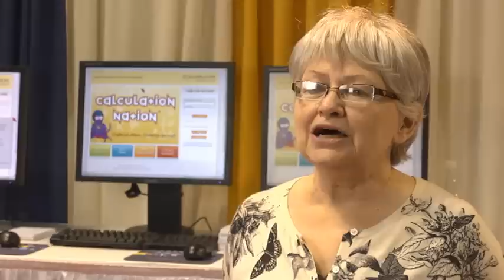Success Stories 6.avi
Vena Long tells us why her pre-service teachers love Illuminations